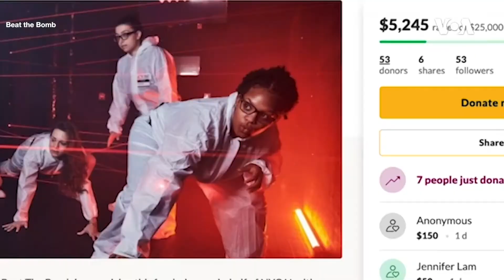"Fauçinin intiqamı" adlı video oyun hazırlandı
Əvvəlcə donatlar, indi isə video oyun. ABŞ-da koronavirus pandemiyası zamanı çıxışları ilə məşhurlaşan yoluxucu xəstəliklərlər üzrə baş mütəxəssisi doktor Entoni Fauçi gündəmdən düşmür. "Fauçinin intiqamı" video oyunu Bruklində fəaliyyət göstərən Beat the Bomb adlı startap tərəfindən yaradılıb.